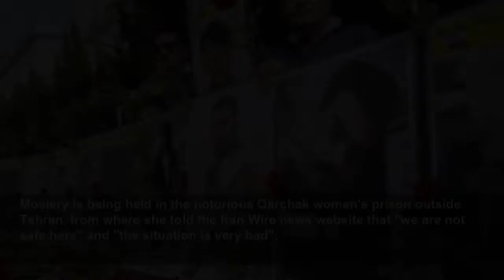Iran steps up journalist, activist arrests as anti-regime protests rage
Iran is stepping up arrests of activists and journalists in a crackdown against civil society as anti-regime protests rage nationwide, activists say. Twenty journalists have been imprisoned since the ...
France 24
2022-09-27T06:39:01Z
Iran is stepping up arrests of activists and journalists in a crackdown against civil society as anti-regime protests rage nationwide, activists say.
Numerous activists and lawyers have also been held, including the prominent freedom of speech campaigner Hossein Ronaghi who was arrested over the weekend.
The arrests come on top of severe internet restrictions and blocking of sites including Instagram and WhatsApp, which activists say is aimed at preventing details of the protests from reaching the outside world.
Ronaghi, bitterly critical of Iran's Islamic leadership, said in a video posted at the weekend that he had initially eluded arrest by escaping his flat when agents came for him.
But he was then detained on Saturday when he went to Tehran's Evin prison to meet prosecutors and was also beaten by security agents, his brother Hassan wrote on Twitter.
His mother told Manoto TV in an interview that Hossein Ronaghi's leg was broken.
Reports said that his lawyers, who accompanied him to Evin, had themselves been detained.
Two other lawyers have also been arrested, lawyer Saeid Dehghan wrote on Twitter.
"This means defending protesters is prohibited!" he said.
Security forces on Monday raided the home of activist and writer Golrokh Iraee and arrested her, according to a message on her Twitter account.
Iraee, well known for campaigning against stoning sentences in Iran, has spent much of the past decade behind bars.
And activist Majid Tavakoli, who has been repeatedly imprisoned in Iran in recent years including after disputed 2009 elections, remains in jail after his arrest in the early hours of Friday.
Activists said two university students in their early 20s who were also beginning careers as writers -- Banafsheh Kamali and Maedeh Jamal -- had also been arrested.
Videos posted on social media claimed to show the moment Jamal was arrested, with a female voice heard yelling for help.
Among the 20 journalists held, according to the CPJ, are photojournalist Yalda Moaiery, who won international recognition for an iconic 2019 photo of protests, and reporter Nilufar Hamedi -- who exposed the case of Amini by going to the hospital where she was in a coma.
Hamedi's husband wrote on Twitter that Hamedi had said in a call from jail that she was in solitary confinement, and was unaware of the charges against her.
Moaiery is being held in the notorious Qarchak women's prison outside Tehran, from where she told the Iran Wire news website that "we are not safe here" and "the situation is very bad".
Activists had accused the Iranian authorities of being in the throes of a crackdown even before the protests began. Two of the country's most acclaimed filmmakers Jafar Panahi and Mohammad Rasoulof were among those arrested.